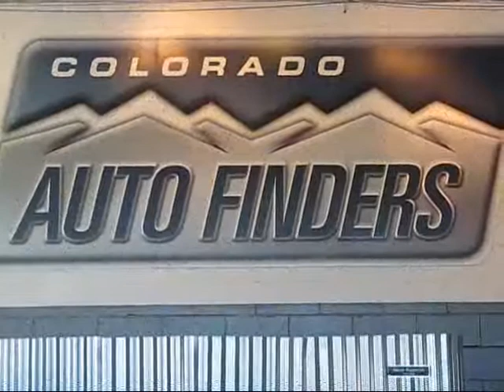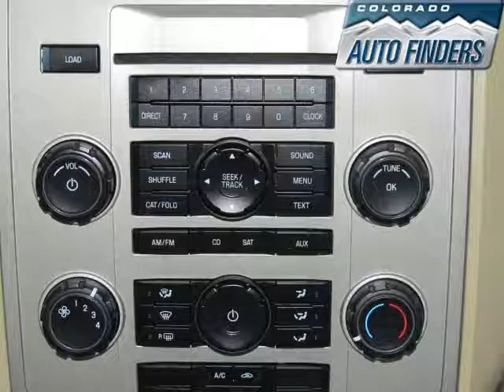2008 White Ford Escape XLT U4057 Used Auto Dealer in Denver, CO